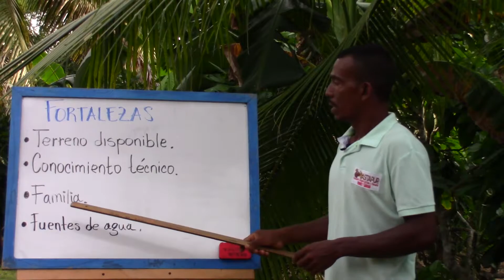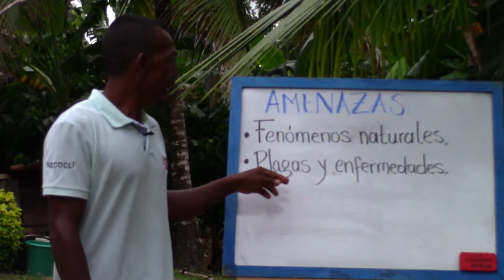SEPA 10. Matriz DOFA. Experiencia Necoclí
Implementación de los Sistemas Experienciales de Producción Agropecuaria (SEPA) definidos como escenarios para la divulgación de procesos exitosos realizados por los campesinos en diferentes aspectos relacionados con sus sistemas productivos o con sus experiencias comunitarias o familiares.

Para esta oportunidad un productor agropecuario del municipio de Necoclí compartió la definición de la matriz DOFA, su composición y su utilidad en el diagnostico agroempresarial de la finca o las asociaciones de productores. El productor detalló el significado de las fortalezas, debilidades, oportunidades y amenazas y mencionó dos métodos para la elaboración de la matriz a partir de la lluvia de ideas y la espina de pescado que aborda las relaciones causa – efecto. En su finca identificó como fortalezas la disponibilidad de terrenos, el conocimiento técnico, la familia y las fuentes de agua. Entre las debilidades están la dependencia del cacao, la poca infraestructura para el beneficio y la falta de capital inicial para nuevos proyectos. Entre las oportunidades se registraron la pertenencia a una asociación, el inicio de nuevos proyectos, los aliados comerciales para venta de productos y el apoyo de entidades. Dentro de las amenazas están los fenómenos naturales y las plagas y enfermedades.